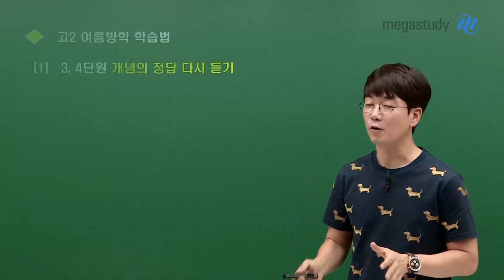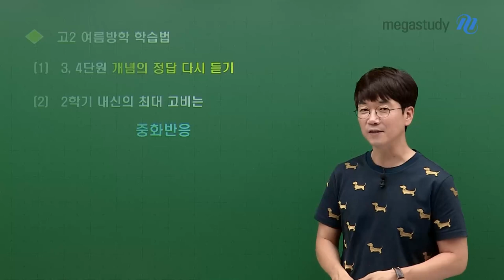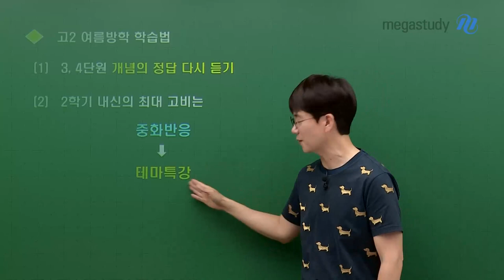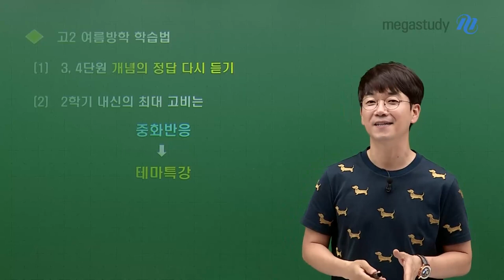[메가스터디] 화학 정훈구쌤 - 고2 훈구파~ 여름방학 화학 이렇게 공부하자!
훈구파 여러분,
화학은 개념이 정말 정말 중요합니다.
1학기를 끝내고, 여름방학을 맞이한 고2 훈구파를 위해
훈구쌤의 여름방학 추천 화학 학습법 영상을 준비하였습니다.

영상을 통해 고2 여름방학 때엔 어떤 학습을 하면 좋을지 확인해 보세요!!

◀훈구쌤이 추천하는 고2 여름방학 학습법 ▶

1) 2학기를 위해 3,4 단원 개념 다시 듣기

2) 2학기 내신 최대 고비는 [중화반응]

이번 여름방학 정말 알차게 보냈으면 좋겠습니다.

 고2 학생들 모두 화이팅!